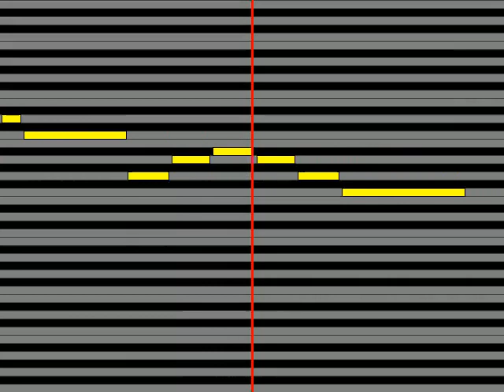【ガイドメロディ】 wowaka feat 初音ミク テノヒラ